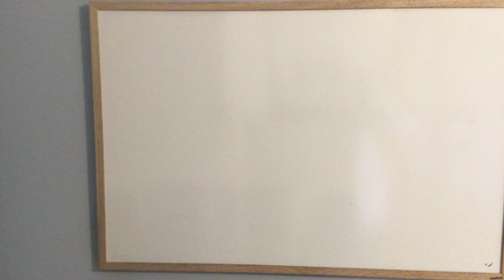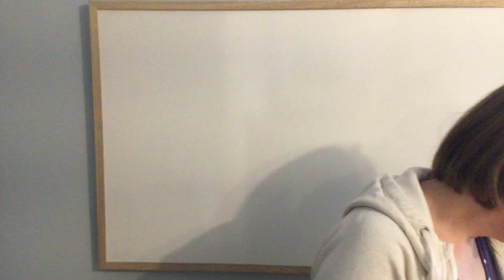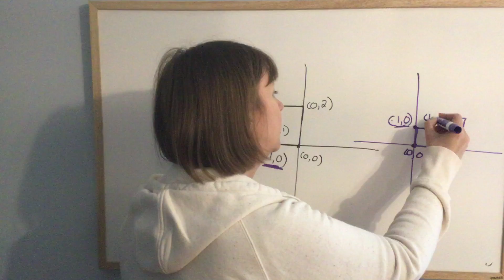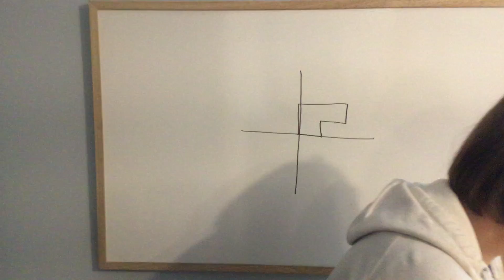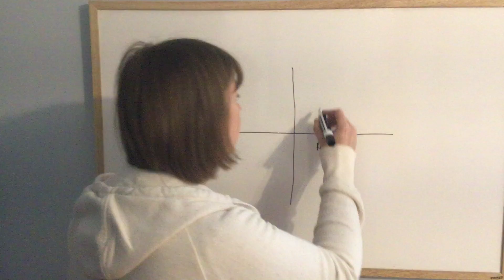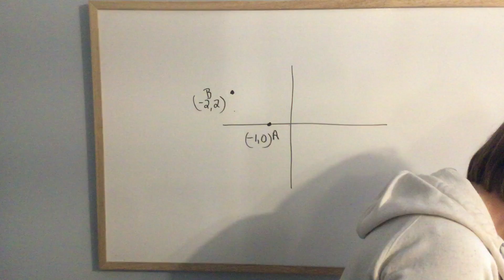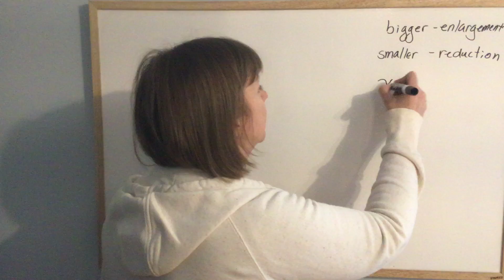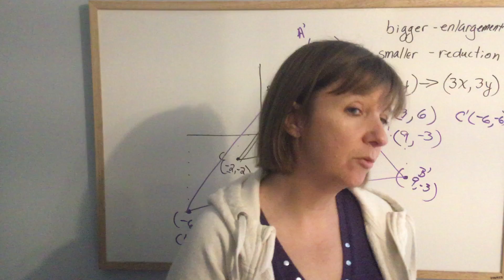April 29 Math 9 Dilatations